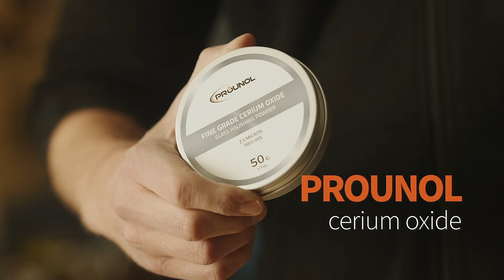How to remove scratches from glass using PROUNOL Cerium Oxide?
Want to remove scratches from glass?
Get cerium oxide powder, which effectively solves such problems in household applications and also in your car.

Find out how to properly prepare cerium oxide paste and how to use it to achieve the expected results of scratched glass repair. See before and afters!

An easy-to-use glass polishing solution can easily fix scratched glass. Used together with any rotary polisher or electric drill, makes the most effective and fast scratch removal kit.